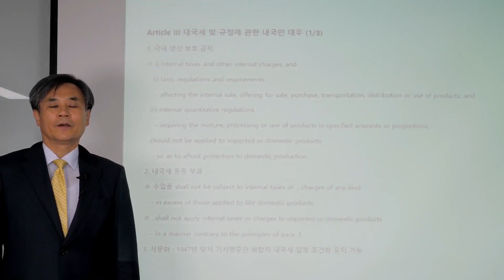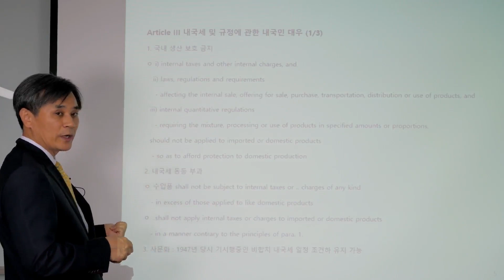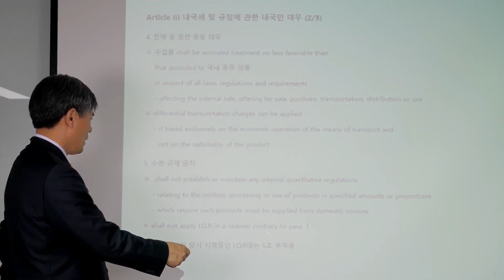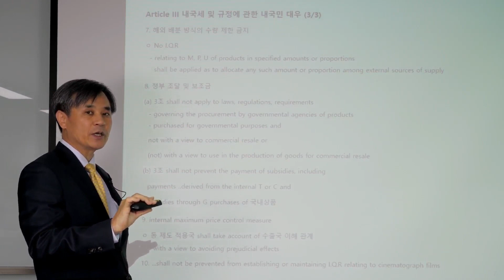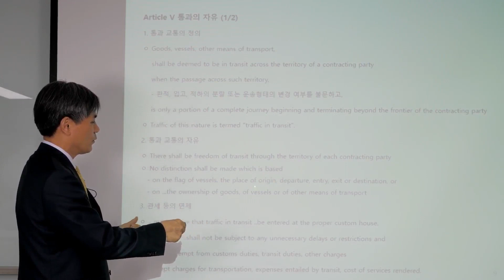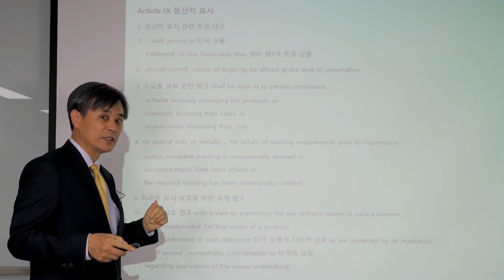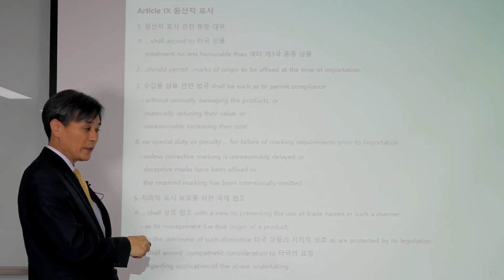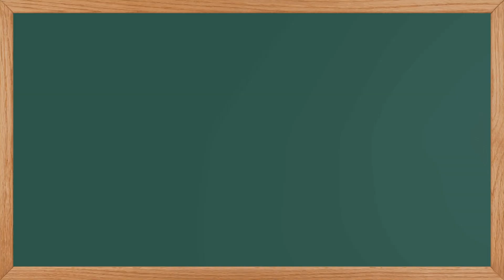[WTO 온라인 통상 로스쿨] GATT 협정문이란? 2편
GATT 협정문이란 무엇이고, 어떤 내용들이 담겨 있을까요?
꼼꼼하고 자세하게 알려드립니다!

앞으로도 많은 관심과 시청 부탁드립니다 :)

WTO 협정문에 대한 통상만렙 일타강의!